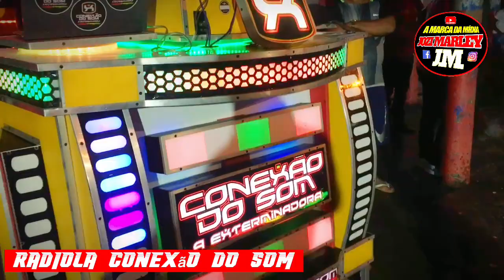Teste de Exclusividades da Conexão do Som 😍❤️ Chuva caindo e pedra comendo 🇯🇲 // Choperia Marujo